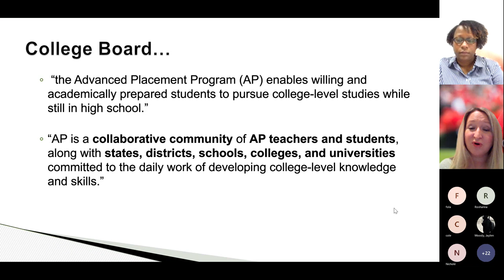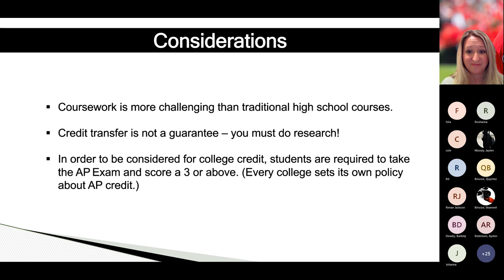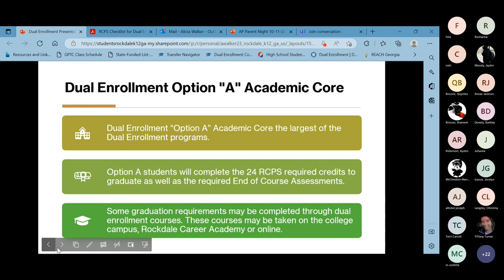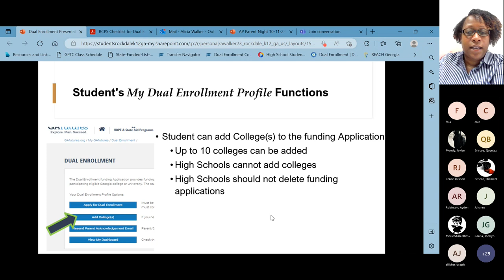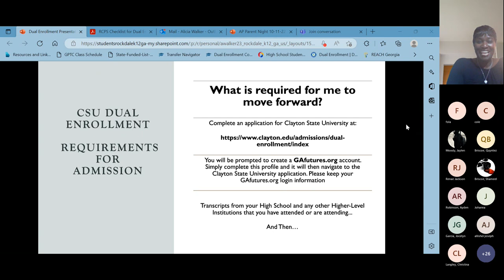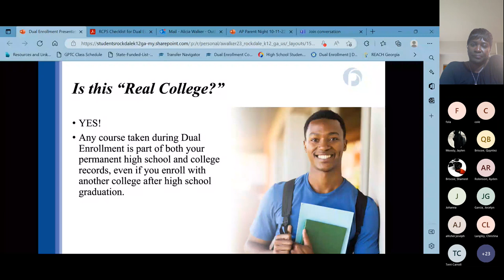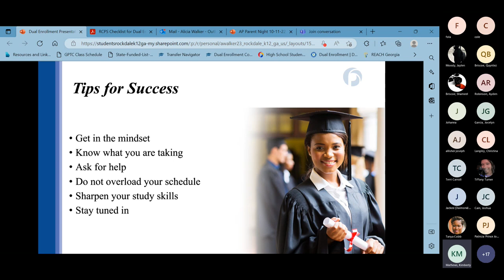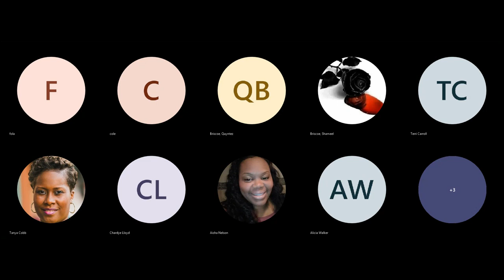RCPS Advanced Placement and Dual Enrollment Information Meeting, November 18, 2022